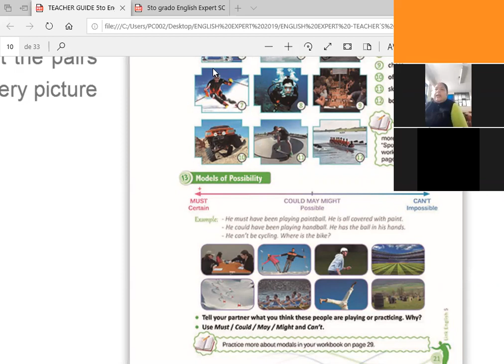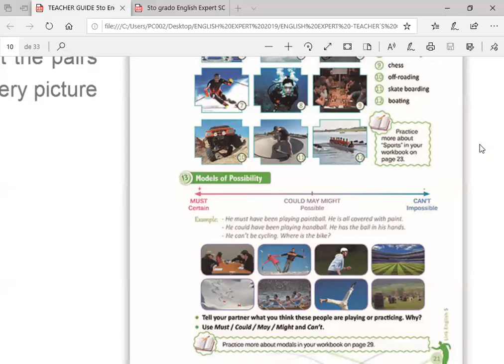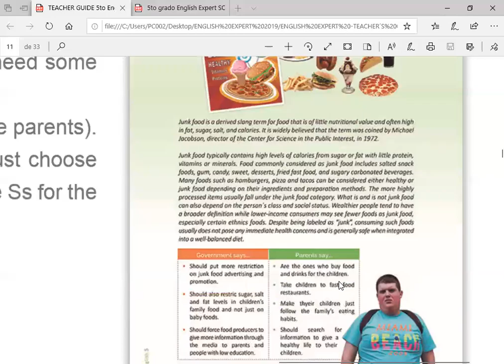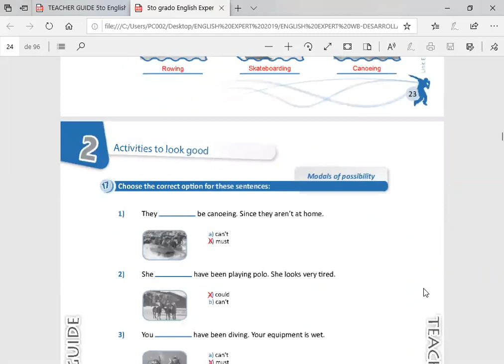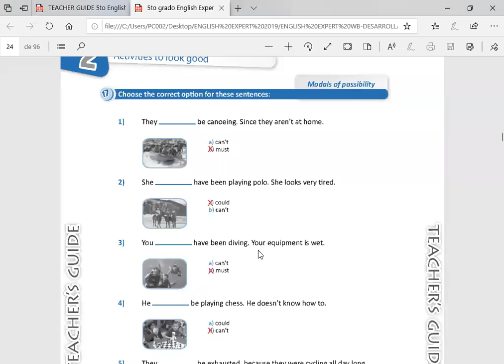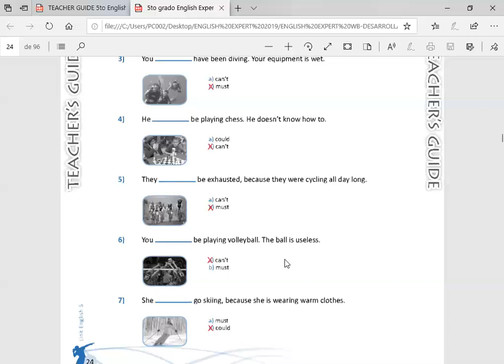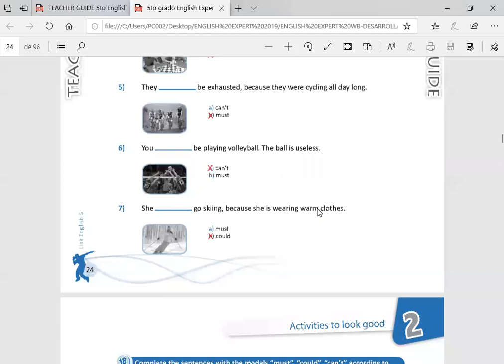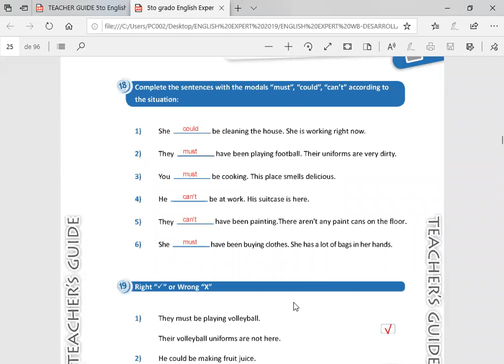Modals of possibility Inglès 5° Sec